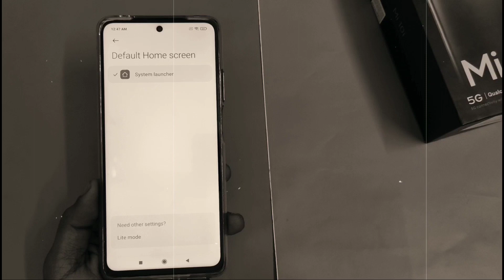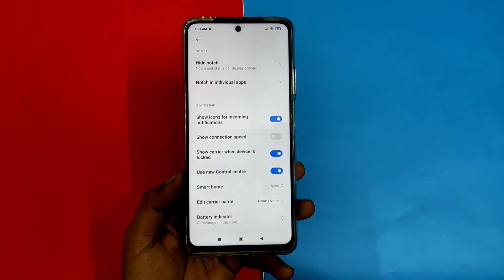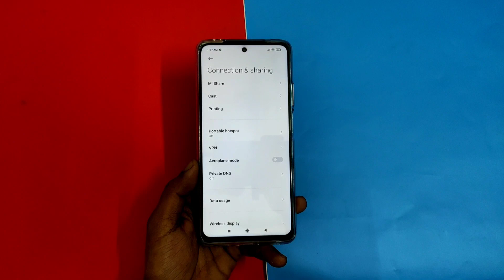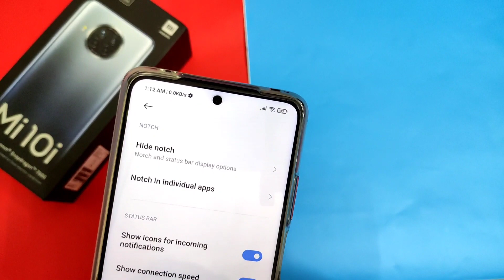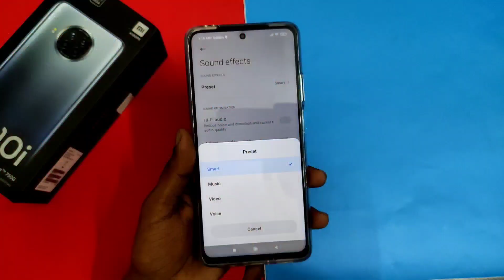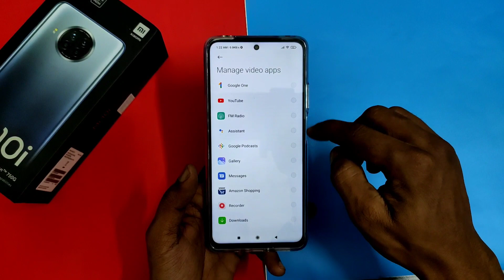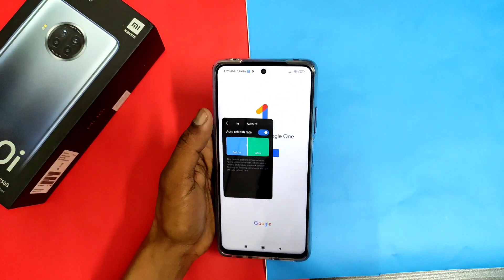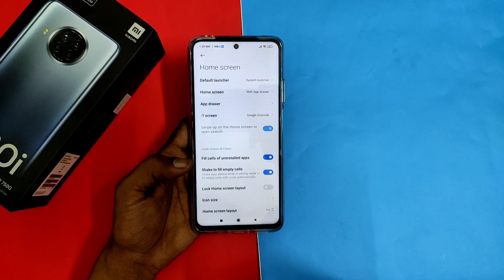Mi 10i 5G - Top 20+ Secret Features & Hidden Settings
Mi 10i 5G Retail Unit Unboxing & Quick Review | FAKE 108MP Camera? 5G Waste? Should You BUY?